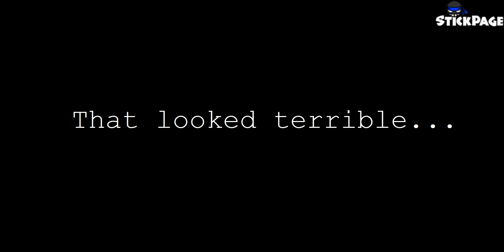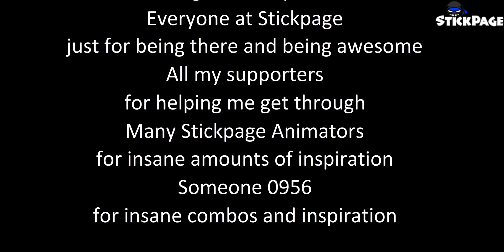Classic Crossover by Alpha Seagull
Made this a while ago for the Classic Crossover competition at stickpage.com